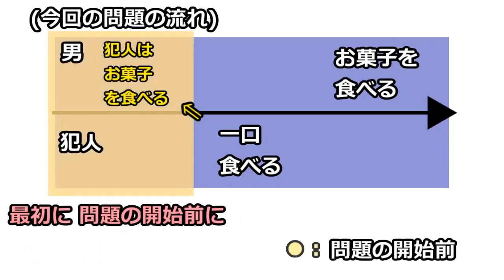本人出演！天才たちが推理する水平思考クイズ【第3問目・前編】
これは推理する者達の本気の戦い…
全てがアドリブのクイズ動画！